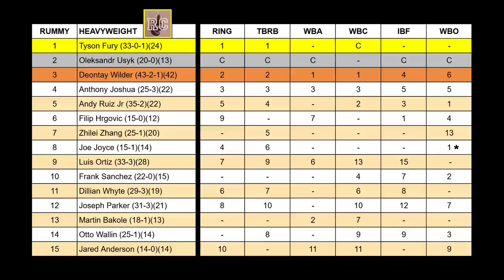Top 15 Heavyweights Today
The Top 15 ranked heavyweight boxers in the world today according to one fan's humble opinion.

Top 15 Heavyweight Boxers in the World Today